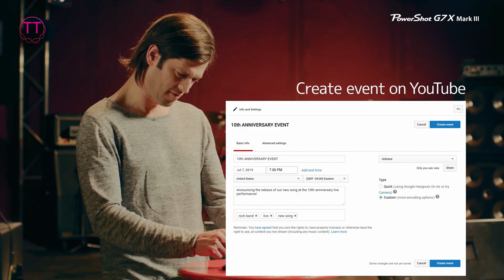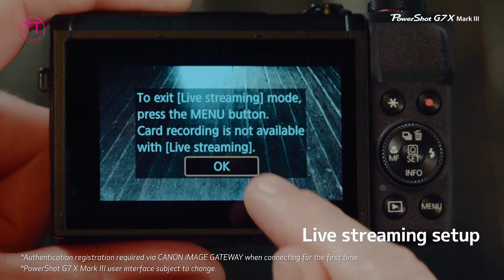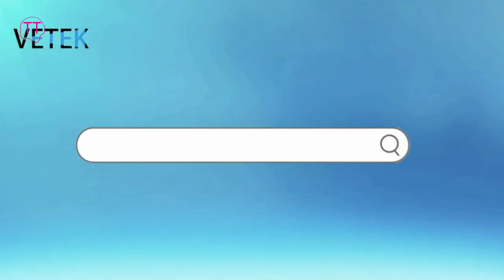Top 5 BEST Vlogging Camera of (2023)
Links to Vlogging Cameras are listed below. At TEAC TECH, we've researched the Best Vlogging Cameras on Amazon saving you time and money.

5 ► Canon PowerShot
4 ► Sony ZV-1 Digital Camera
3 ► VETEK 4K Vlogging Camera
1► AKASO Brave 7

Links to Best Digital Pianos of 2022 are listed below. At TEAC TECH, we've researched the Best Vlogging Cameras on Amazon saving you time and money. If you're looking to buy a Vlogging Cameras in the near future, be sure to check out this list! We've taken the time to research and review the best Vlogging Cameras on the market, so you can make an informed decision.
After  watching this video, you'll know exactly what to look for when buying a Vlogging Cameras !